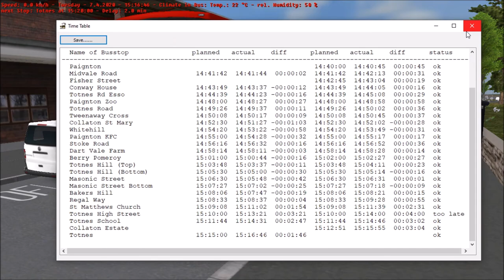Omsi 2: Testing the Optare Spectra DAF DB250 Euro 3 soundmod on BOTW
I really like this bus alot. The fact it overrevs randomly and the kickdown is insane aswell. I prefer Badgers euro 3 soundmod to the stock euro 1 as im not used to hearing euro 1 DB250s.